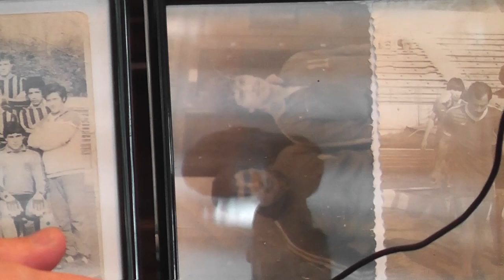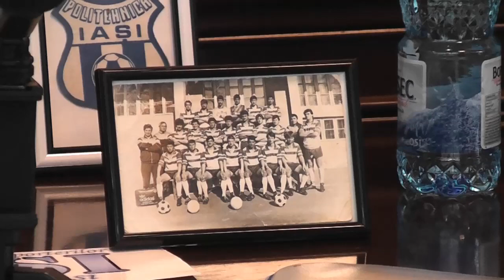ISTORIE si SPORT by CATALIN ALEXANDRU, Episod 17, Invitat BENONE DOHOT